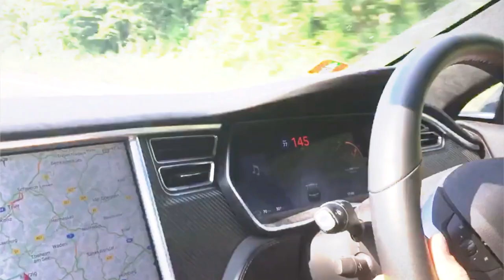The Medley Boys - Italy Road Trip 2018 - AliveNetwork.com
The Medley Boys are a unique & exciting duo that perform fun medleys & mashups of hits that will fill any dancefloor! With musical virtuosity, humour & style they take the best Pop, R&B, Dance & Rock songs from the last five decades & blend them together into exquisitely-crafted medleys with a full-band sound! Previous clients include Cambridge University, The One Show & Edinburgh Fringe Festival!